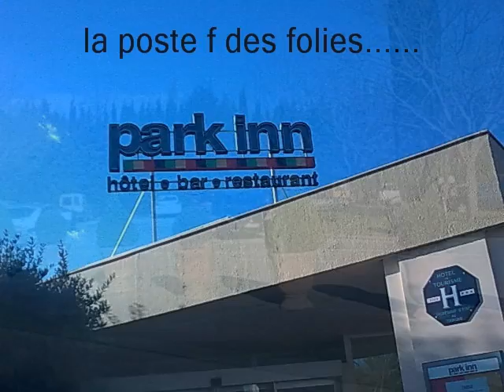toujours en greve